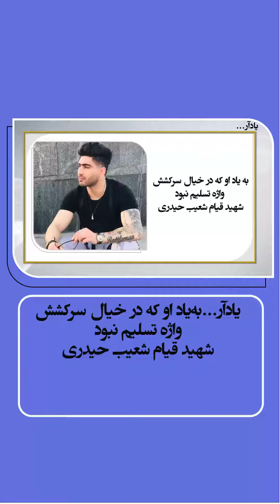به یاد او که در خیال سرکشش واژه تسلیم نبود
شهید قیام شعیب حیدری
گرامی باد یاد و خاطره جوانی دلیر از کشور همسایه افغانستان که در جریان قیام سراسری مردم ایران به جوانان قیامی در مشهد پیوست و با گلوله مزدوران خامنه‌ای روز ۱۲آبان بشهادت رسید. جوان ورزشکار و صاحب مدال از استان هرات در جوار خراسان رضوی، شعیب حیدری.